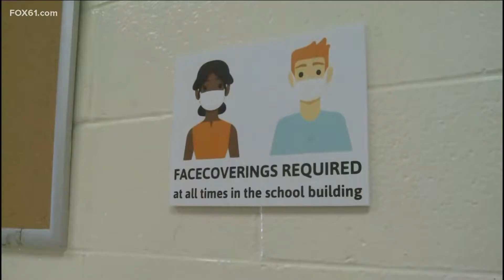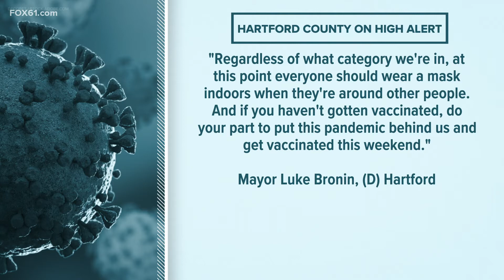Hartford County reaches CDC's 'high' COVID-19 transmission rate threshold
This is the second county in the state to receive such a designation from the CDC in two days.